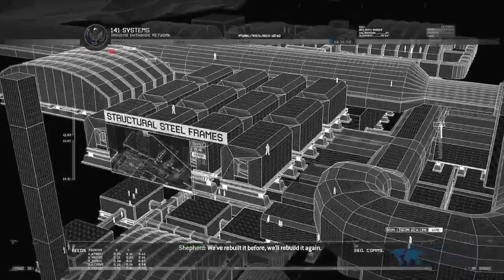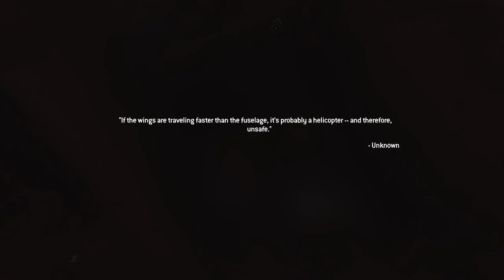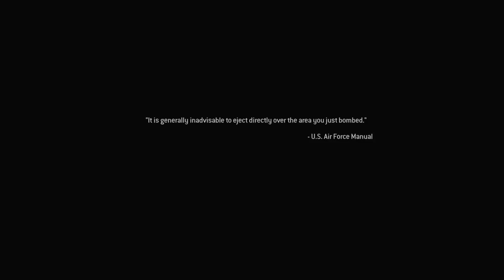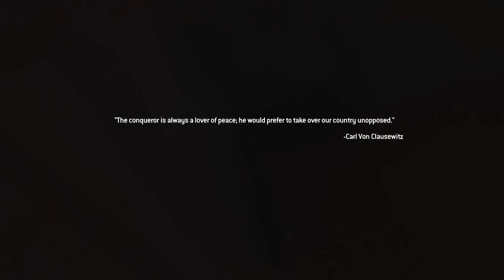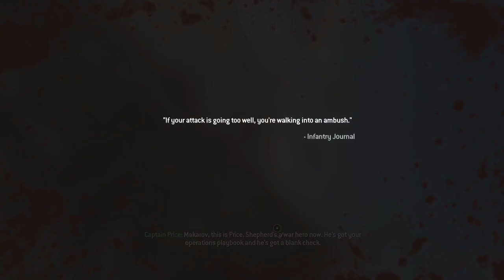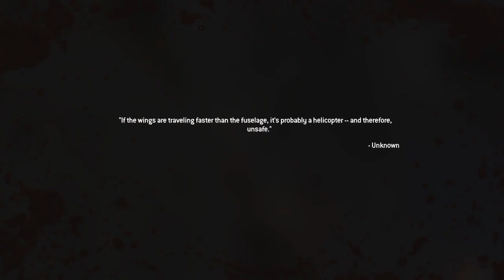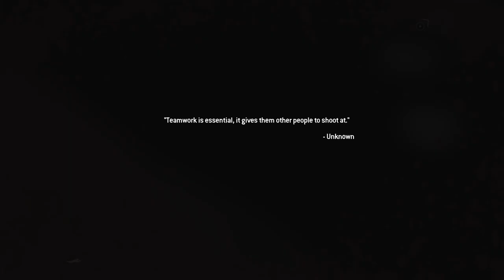Call of Duty Modern Warfare 2 Remastered finale: ending missions and hunting Shepherd